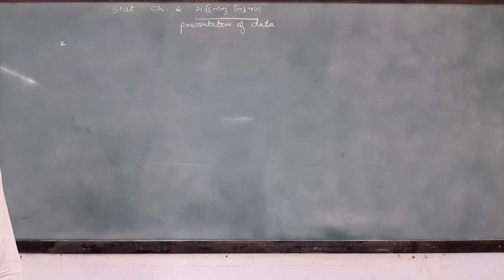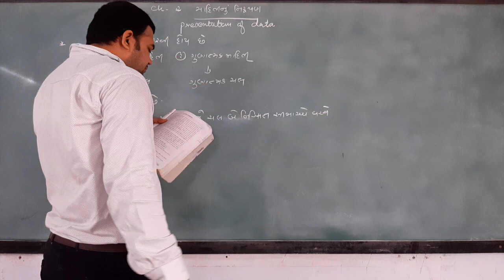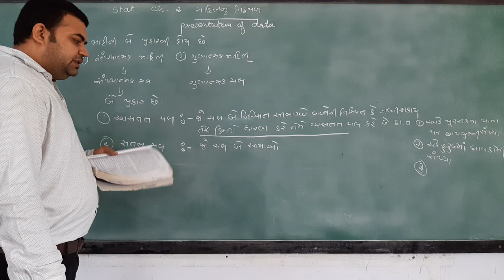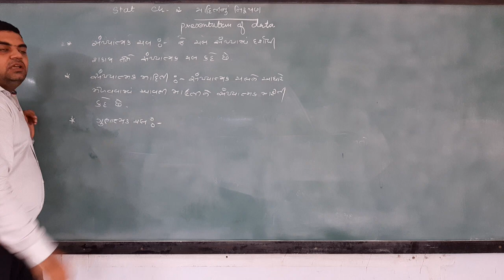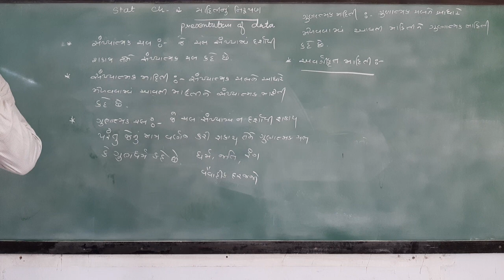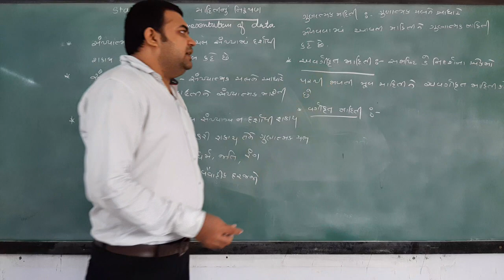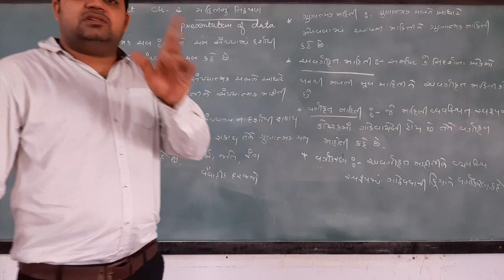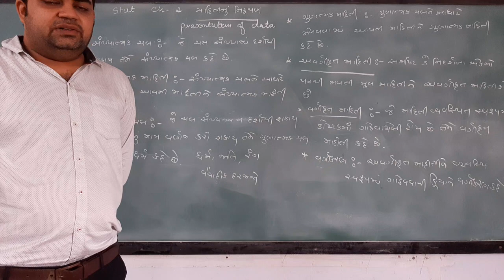GUJ MED STD 11 COM SUB STAT CH 2 PART 1